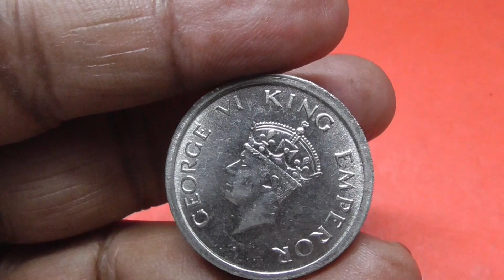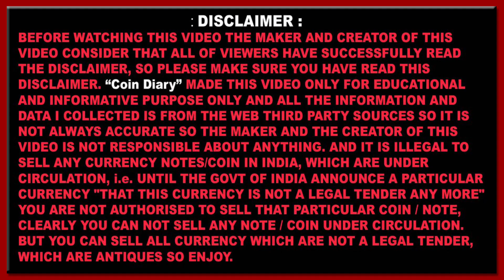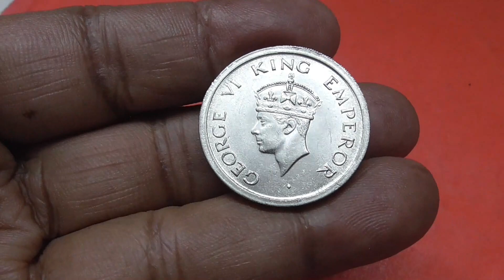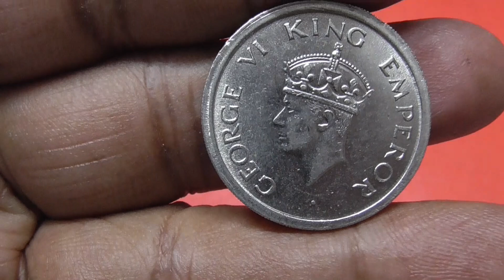Market me Demand Hai Abhi Sell Karo Profit Jada Hoga